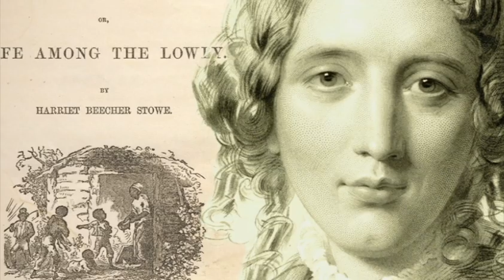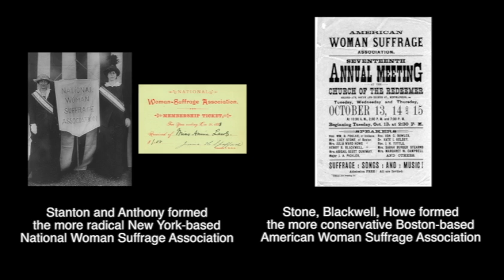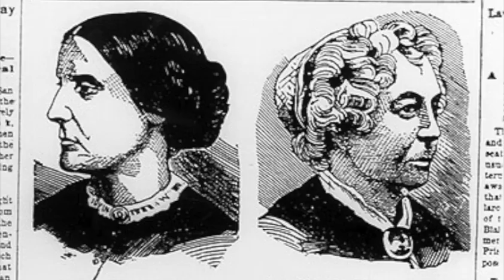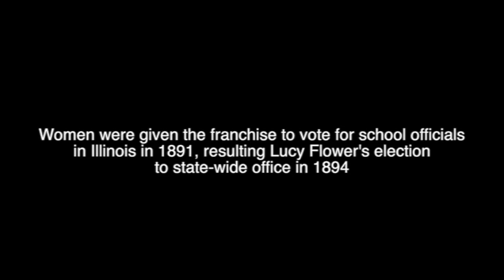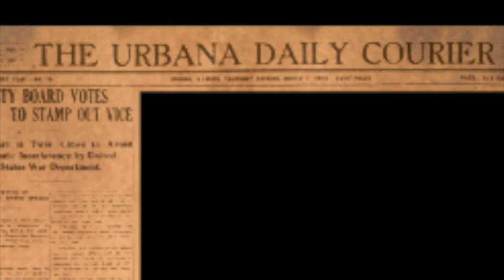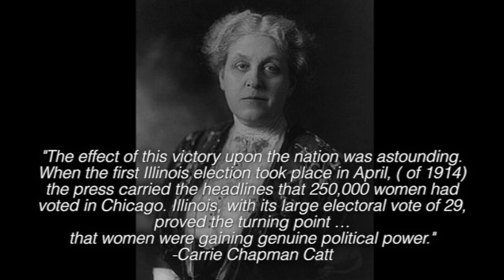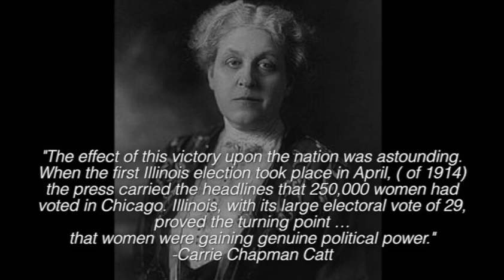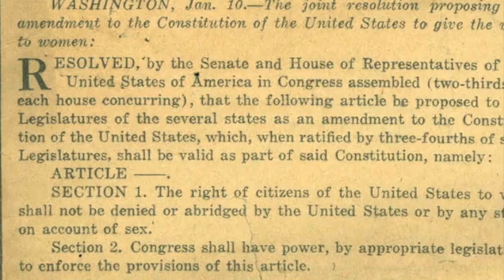Women's Suffrage Video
This video is about Women's Suffrage Video